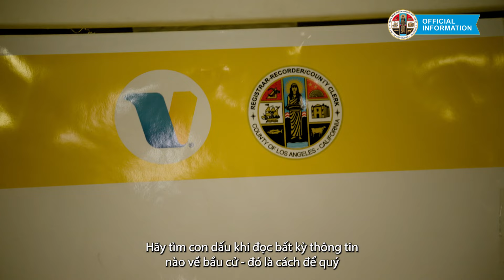Đừng chần chờ. Trở thành cử tri ngay hôm nay.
Sắp tới Cuộc Bầu Cử Tổng Quát 2022. Đi bầu dễ dàng hơn bao giờ hết! Xác nhận thông tin ghi danh của quý vị để nhận phiếu Bầu qua Thư.